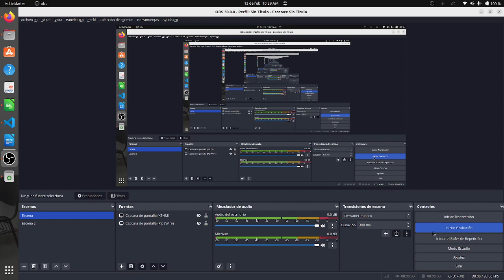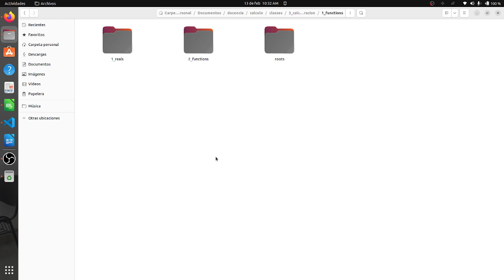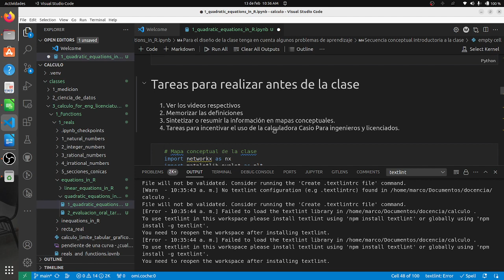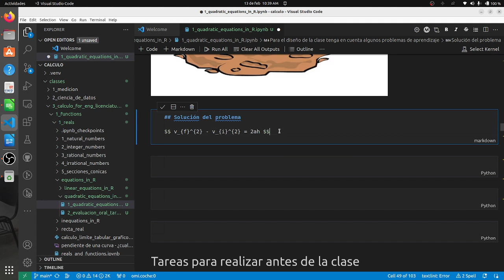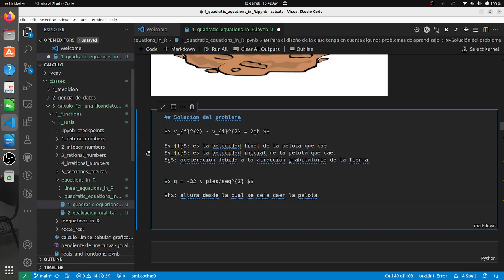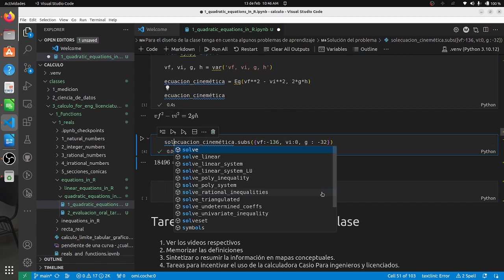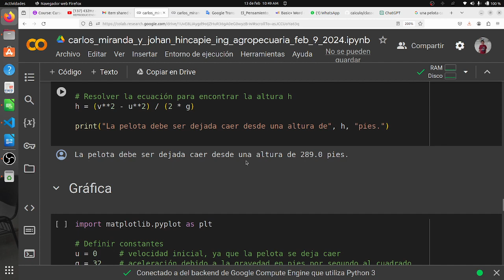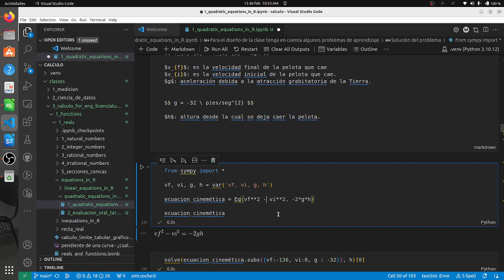Cómo resolver ecuaciones con sympy de python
El cuaderno Jupyter asociado a este video lo puede obtener